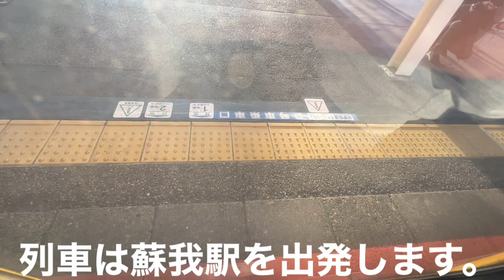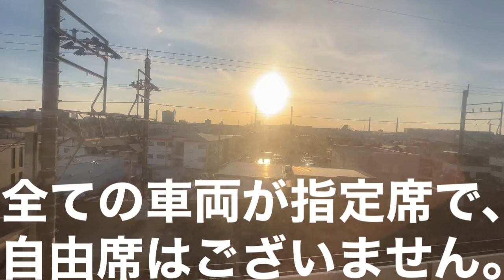臨時特急ビューわかしお号乗車記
臨時特急わかしお号東京行きの乗車動画です。
区間は、上総一ノ宮〜東京間です。

上総一ノ宮駅「美しき丘」
蘇我駅「Over」